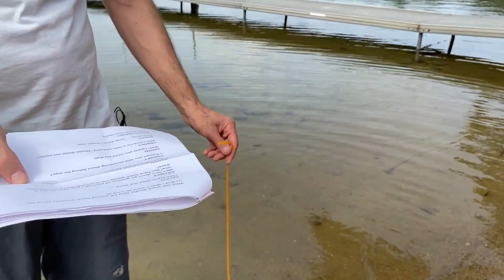Stop Splashing Me! (Part 2)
Jesus invites the fishermen to become fishers of men- to share in the Good News of Jesus and spread the word to the world!